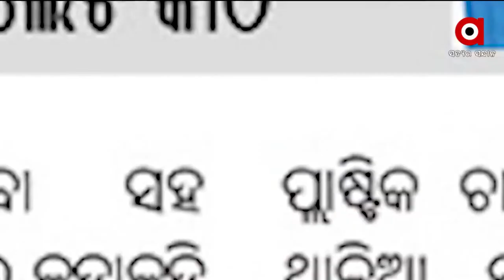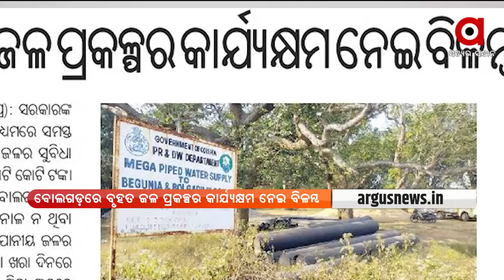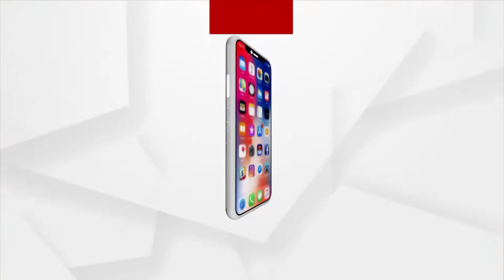Satej Sakala: Sakalara Khabar Kagaj Prustharu | 23 Feb | ArgusNews